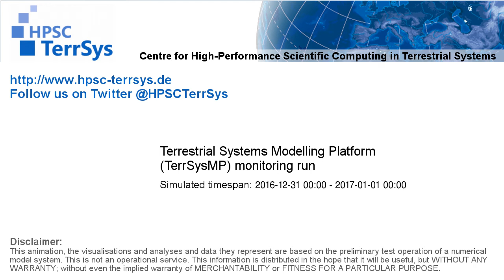TerrSysMP monitoring run 2016-12-31 - water table depth change - NRW (24h)